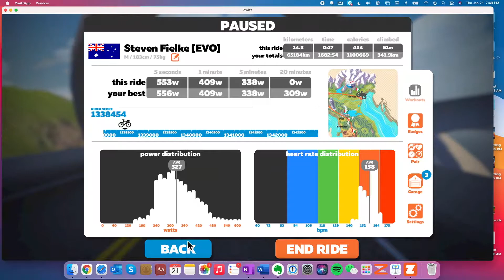EMU Short Race)(DNF) (Jan 21, 2021)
Sciatica pain